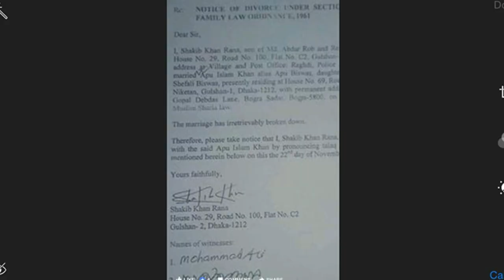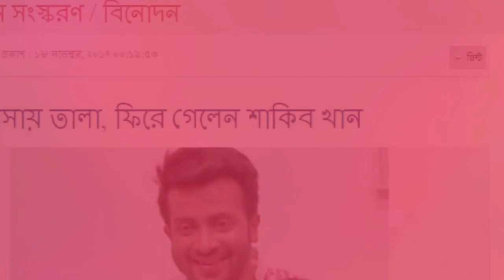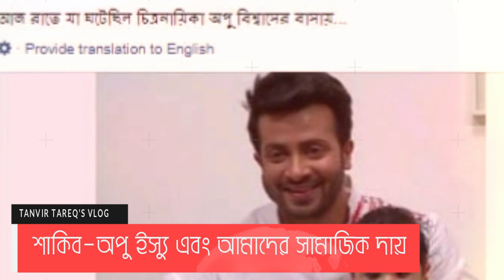শাকিব-অপু ইস্যুর শেষ কোথায় I TANVIR TAREQ I VLOG 1 I SHAKIB KHAN I APUI LATEST I